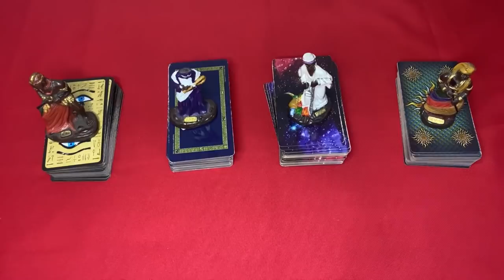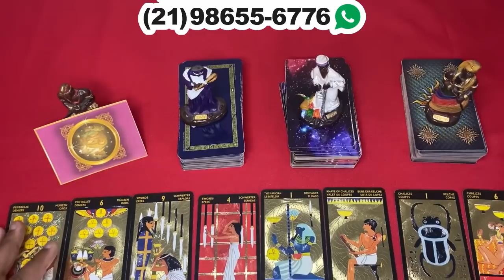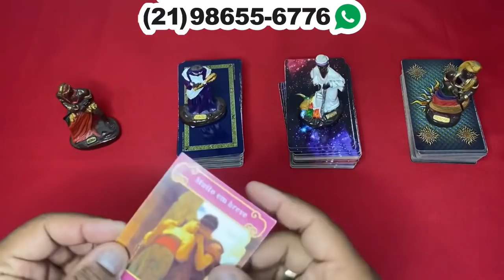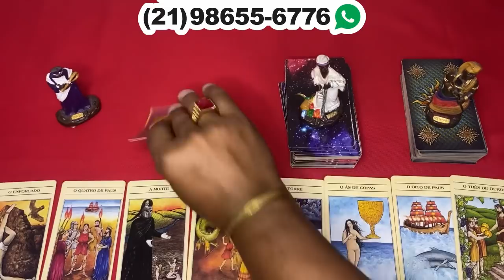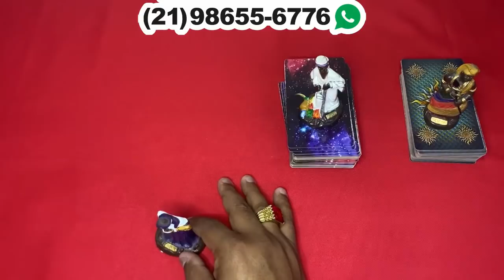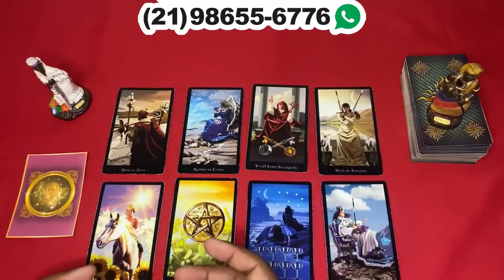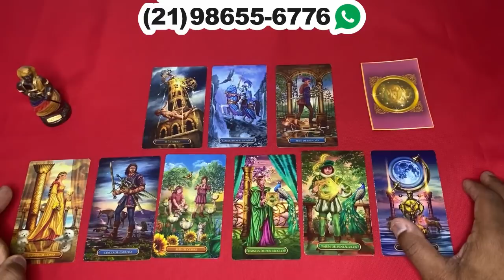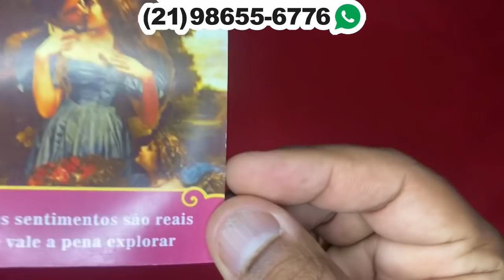⏱ timeline da sua **situação** atual 🌞 tarot responde